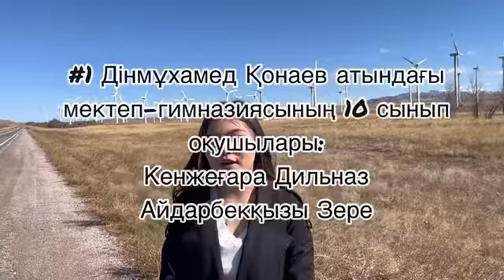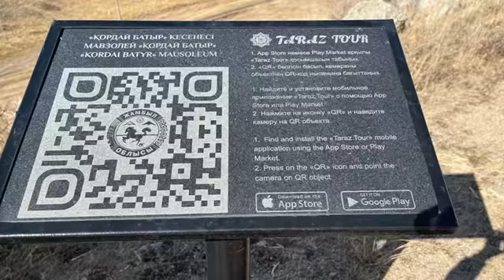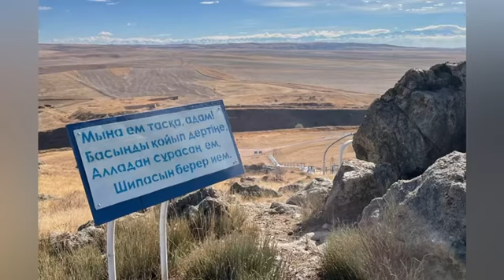Туған өлке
Қордай ауданы, Қордай ауылы №1 Д.Қонаев атындағы мектеп-гимназиясының 10 "Ә" сынып оқушылары Кенжеғара Дильназ, Айдарбекқызы Зере
"Bestвидео Туған өлке" 2022 байқауы